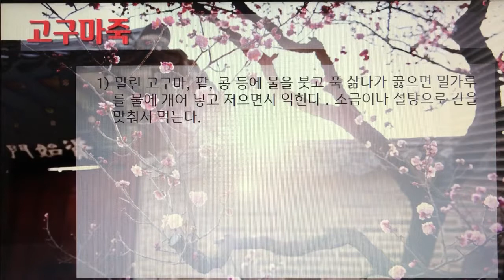[촬영] 한국의 전통죽(Korea Traditional Porridge) - 16. 고구마죽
1개 레시피를 1개 영상으로 만들었습니다.